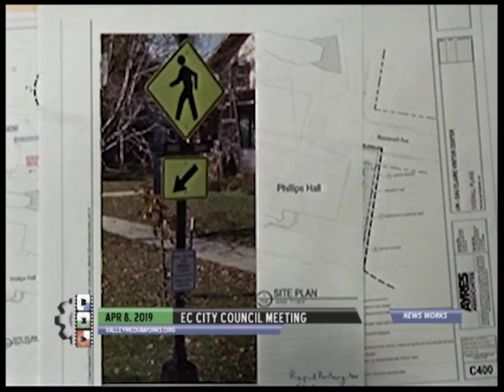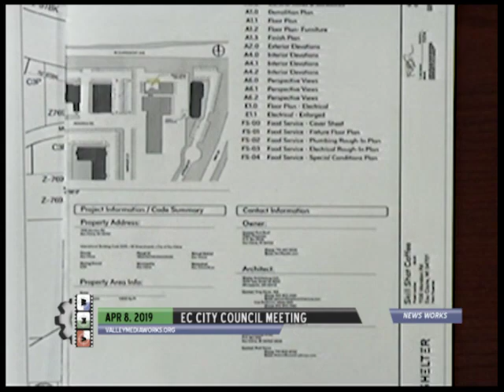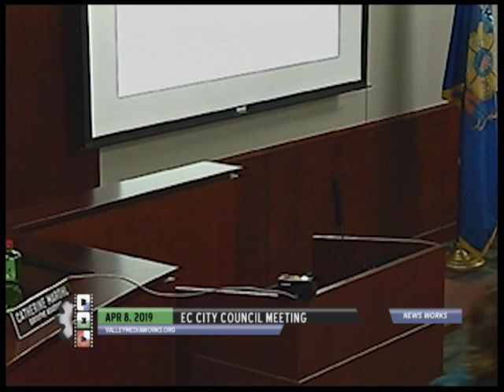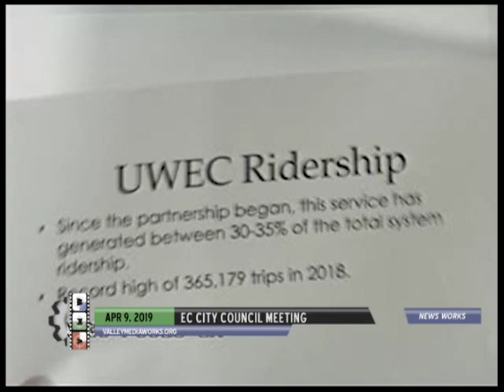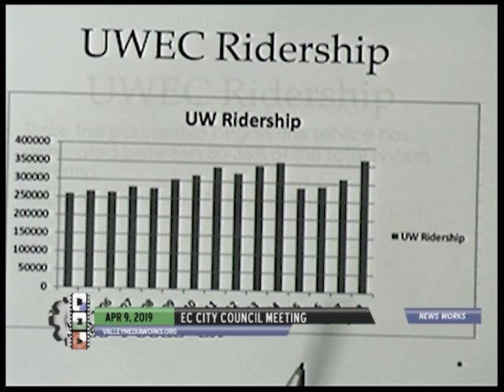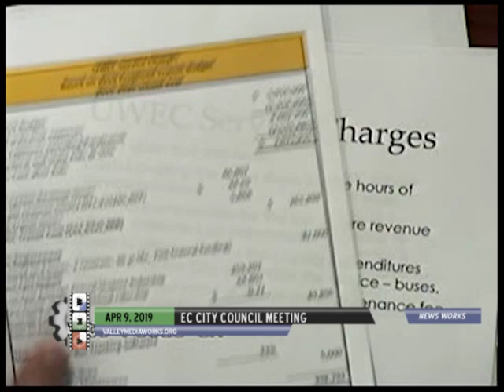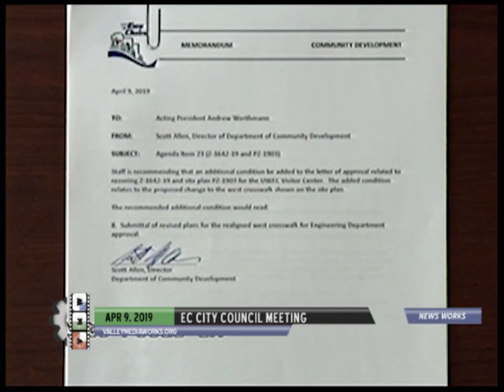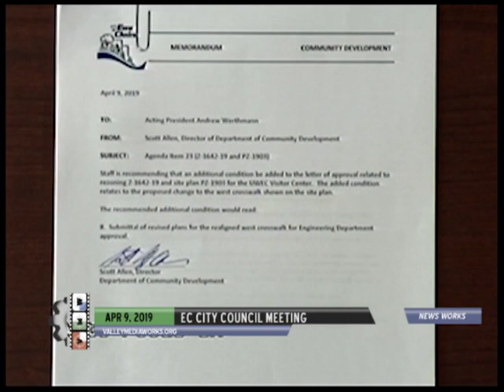Eau Claire City Council Meeting - April 8 & 9, 2019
Eau Claire City Council
Government Meeting